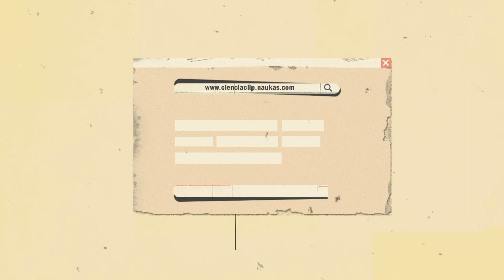Hemen dago CienciaClip 2021 lehiaketa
Dinosauroak gustatzen zaizkizu? Roboten atzean dagoen mekanika? Eta mundua irauli zutenen istorioak gustuko dituzu? Agian zurea kanpoko espazioa esploratzea da. DBH, Batxilergoa edo Lanbide Heziketa ikasten baduzu eta zientzia interesatzen bazaizu, hau da zure lehiaketa! Parte hartu Ciencia Clip lehiaketan eta azaldu bideo batean gehien gustatzen zaizun zientzia-gaia.

Egin 3-5 minutuko bideo bat, eta parte hartu CienciaClip-en. Zure lanak sari bikaina izan dezake.

(Bideoaren produkzioa: Scienseed)